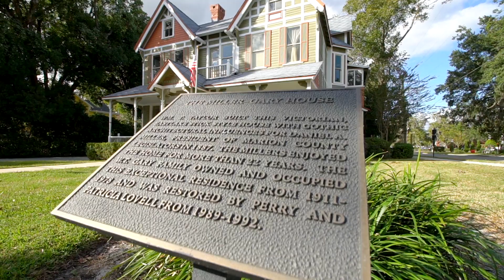521 East Fort King Street, Ocala, FL 1